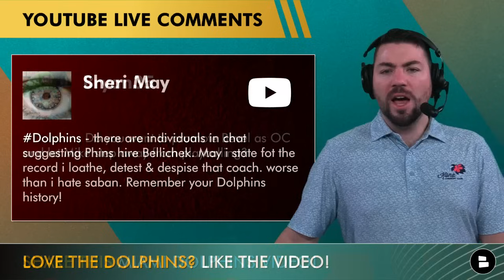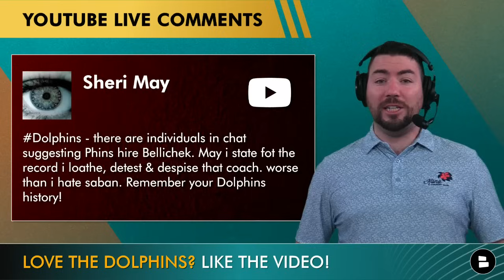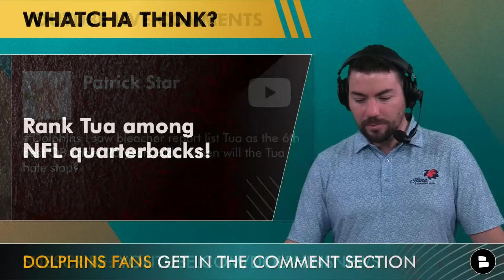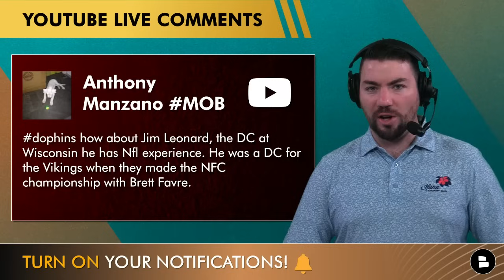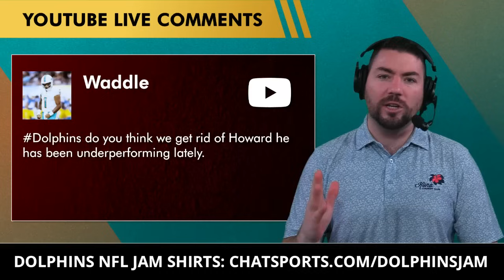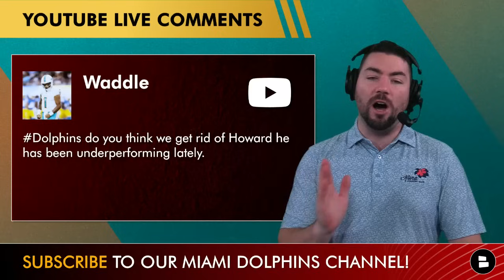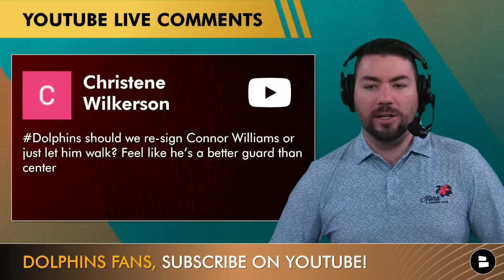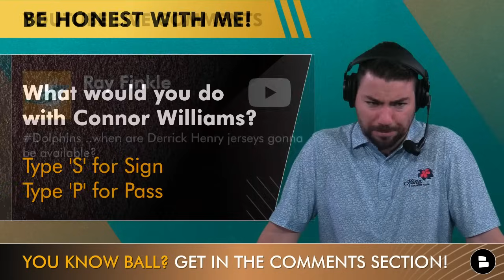Dolphins Offseason Questions: Sign Connor Williams? Next Defensive Coordinator? Dolphins Rumors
Miami Dolphins News and Rumors: Miami Dolphins have several noteworthy free agent including Connor Williams from the Miami Dolphins offensive line. Miami dolphins have parted ways with former defensive coordinator Vic Fangio and now the question becomes who will the Miami Dolphins hire as their next defensive coordinator after Vic Fangio spent just one season as Miami Dolphins defensive coordinator under head coach Mike McDaniel. Miami Dolphins have the longest post season winless streak in the NFL dating back to 2000. Dolphins Today Host Jake Riepma discusses latest Dolphins news and rumors on this mailbag edition of Dolphins Today by Chat Sports!

And when you say Miami, we're talking SUPER BOWL!

Miami Dolphins Fans asked these questions on today’s show:
- Vic Fangio OUT as Dolphins Defensive Coordinator: Who will replace him
- Connor Williams is a Free Agent: Should Miami offer him a new contract
- Miami Dolphins offseason questions
- Brandon Staley: potential new DC for Miami Dolphins
- Dolphins wide receiver room: Who will step up in 2024
- Dolphins coaching rumors: Who else will be let go from Mike McDaniels coaching staff

Agree or disagree with Dolphins Today Host Jake Riepma -- let him know in the
comments section below:
Dolphins Defensive Coordinator: Who will be the Dolphins next Defensive Coordinator?
Dolphins Offensive Line: Sign Connor Williams?

- Dolphins Draft Rumors: Mel Kiper NFL Mock Draft Reaction + Tyreek Hill News Ft Wife Keeta Vaccaro

Miami Dolphins 2023 NFL schedule:
Week 1: at Chargers - WIN 36-34
Week 2: at Commanders - WIN 24-17
Week 3: vs. Broncos - WIN 70-20
Week 4: at Bills - LOSS 48-20
Week 5: vs. Giants - WIN 31-16
Week 6: vs. Panthers - WIN 42-21
Week 7: at Eagles - LOSS 31-17
Week 8: vs. Patriots - WIN 31-17
Week 9: at Chiefs (Germany) - LOSS 21-14
Week 10: BYE
Week 11: vs. Raiders - WIN 20-13
Week 12: at Jets - WIN 34-13
Week 13: at Commanders - WIN 45-15
Week 14: vs. Titans - LOSS 28-27
Week 16: vs. Jets - WIN 30-0
Week 16: vs. Cowboys WIN 22-20
Week 17: at Ravens - LOSS 56-19
Week 18: vs. Bills - LOSS 21-14
Wild Card Round: at Chiefs: LOSS 26-7

When Dolphins news breaks, you'll be the first to know IF you have your
NOTIFICATIONS turned on! 🔔

Know any other Dolphins fans? Send this Dolphins Today video to a friend!

The more likes we get, the more Miami Dolphins content we make!